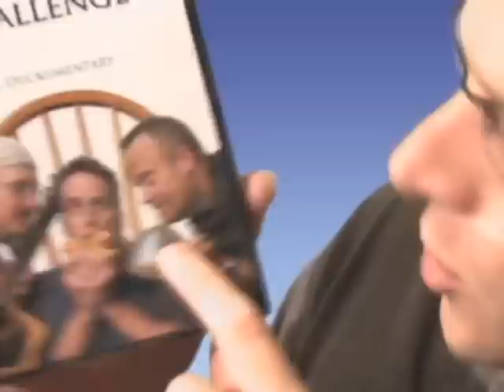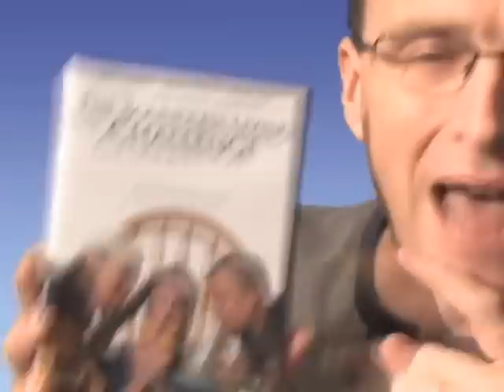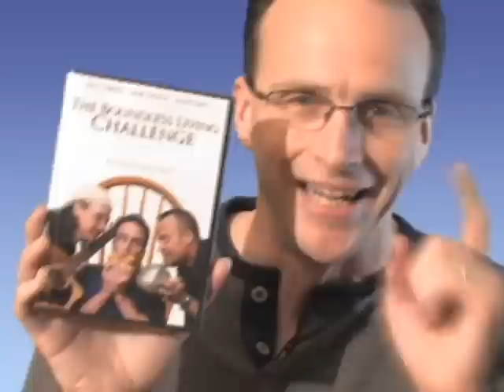The Boundless Living Challenge - A Duckumentary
The Boundless Living Challenge has been changing lives since the summer of 2008. This film documents the creation and execution of the very first Boundless Living Challenge, and follows Bob Doyle as he takes on his OWN fears regarding the performance of music in front of  live audience.

This is not just about Bob Doyle, however. The challenges presented in this film are sure to ring "familiar" with just about anyone who watches - and you'll get a taste of what can be when you walk through your greatest fears into your greatest life!